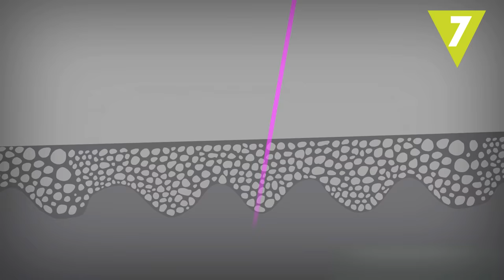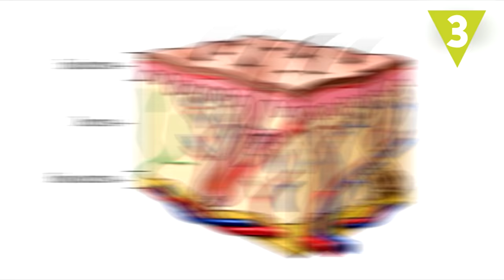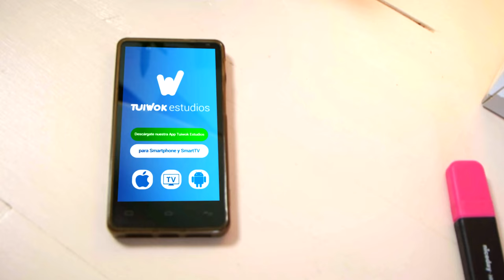¿Qué le pasa a tu cuerpo cuando te quemas con el sol?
Seguro que conoces algún remedio casero para combatir las molestas quemaduras solares, pero ¿sabes qué le pasa a tu cuerpo cuando te has quemado tomando el sol? En Hazte la lista te lo contamos.

Fuente imágenes: Wikimedia Commons